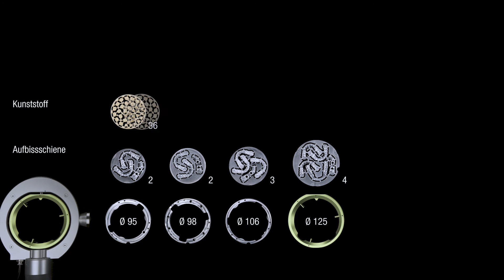Teleskoper Orbit Ø 125 mm: 1 Orbit für 4 Blankgrößen | Zirkonzahn.Products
Mehr Flexibilität bei der Herstellung eurer Restaurationen! Mit dem neuen Teleskoper Orbit könnt ihr Materialblanks mit einem Durchmesser von 95, 98, 106 und sogar 125 mm in nur einem Orbit fräsen. Aber nicht nur das: Ihr könnt den Blank aus dem Orbit entnehmen und wieder an der gleichen Position einsetzen – hochpräzise im Mikrometerbereich! Dies ist besonders bei der Einstellung der Friktion bei teleskopierenden Arbeiten und der Double Milling Funktion hilfreich.

Wir sind Zirkonzahn. Wir entwickeln intelligente Lösungen für die Dentalbranche, angetrieben von einem ganz bestimmten Ziel: unsere Kunden zu den Besten zu machen. Folgt uns!